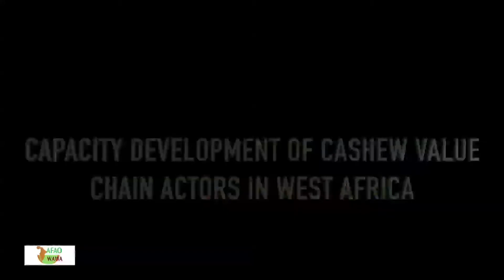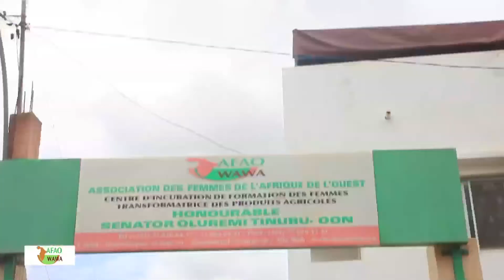REPORTAGE AFAO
Suivez les réalisations du Projet "Renforcement de capacité des acteurs de la chaine de valeur anacarde" au Sénégal mis en oeuvre par Association des Femmes de l'Afrique de l'Ouest (AFAO)